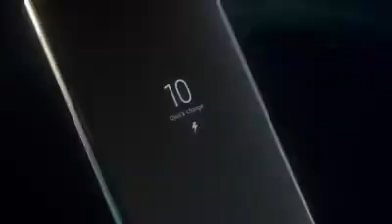Redmi Note9S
🤠Sleek Dot Display
🏎️Speedy Processor
📸Superb Quad Cameras
🔋Super Long-Lasting Battery

Is RedmiNote9S the right one for you?